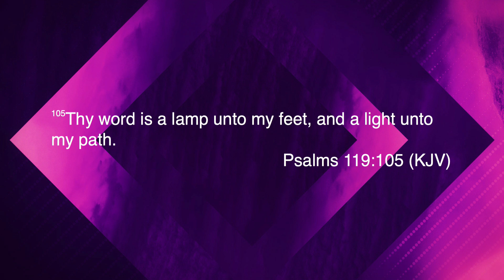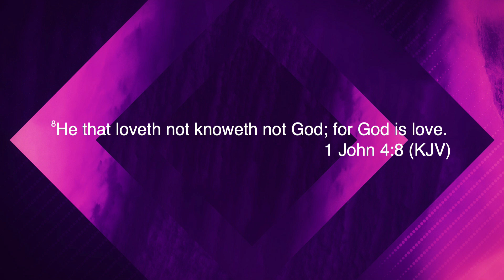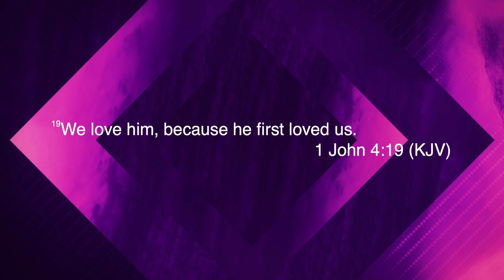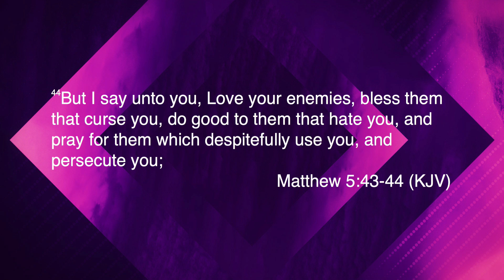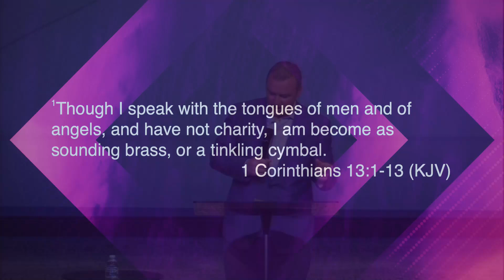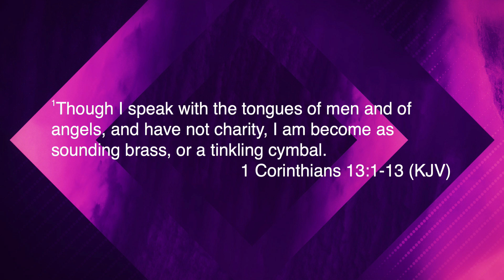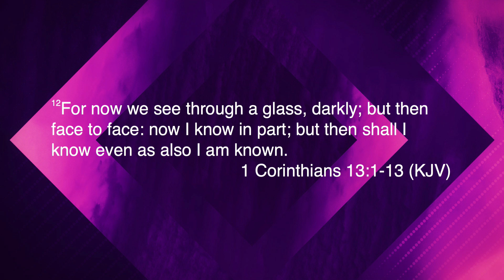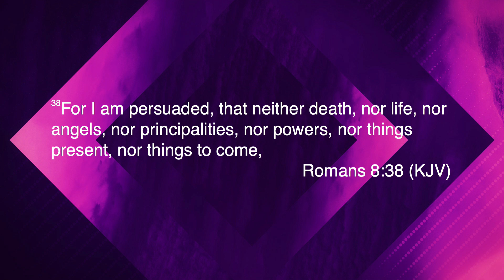The Power of Love | Pastor Gordon Winslow Jr.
5/15/2024
Music, songs & lyrics used with permission CCL I#21021650